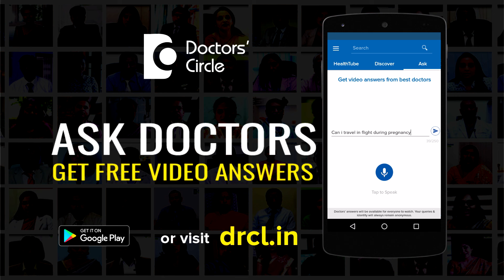Can slap near the ear cause earache & hearing loss?-Dr. Satish Babu K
A slap near the ear or around the ear can actually increase the air pressure inside the ear canal. Ear canal is a tube that connect the outer ear to the ear drum. The canal is surrounded by bone and at the end of it you have paper thickness eardrum. So if the slap is too tight and the air pressure is increased tremendously, the only soft part of the ear canal, that is the ear drum can rupture. That is why the person may feel pain inside the ear, maybe some blood stained discharge and compromise in hearing capability. So it has to be investigated. first confirm the presence of rupture or hole in the ear drum by looking at this by having got it checked by an ENT specialist or by doing a hearing test to find out the amount of loss because if it is only a hole in the ear drum, the loss is about 20 to 40%, whereas if there is further hard blow, then there is a chance that the oscicles, the bones inside the ear can get dislodged and the hearing loss can be little more than 60 decibels. So if we suspect a higher loss, then the treatment differs, whereas if it is only a hole in the eardrum, we can just keep the ears dry and what it out over the next couple of months the hole should heal by itself in most cases. If the hole is too big that is leading to almost 40 – 50% of hearing loss, where the doctor feels that the healing cannot happen by itself, then surgery may be indicated or in other cases where the oscicles or the bones are dislocated, there has to be a surgery done to look at the damage and repair whatever the oscicular change or defect is there along with closing the hole in the ear drum, to get the hearing back. Otherwise if it is only a simple hole and the loss is only about 20 to 40%, then be rest assured that the haling will happen by itself. The only thing, the ear should never get wet during this period of healing. That means while taking bath, there should be a ear plug placed to prevent any kind of moisture going inside, please do not use any ear drops or oil in the ear. No need to clean the ear regularly even if there are blood clots or a bit of wax in the ear. It doesn’t matter. Just keep the ears dry and wait it out and have a periodic checkup with your ENT doctor, the hole will heal by itself.